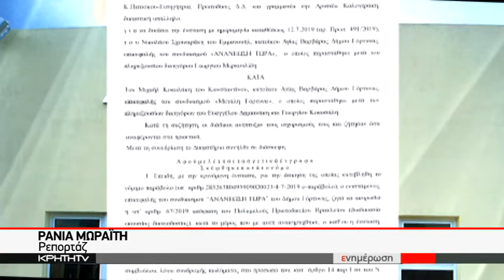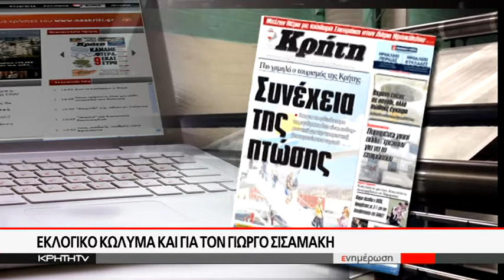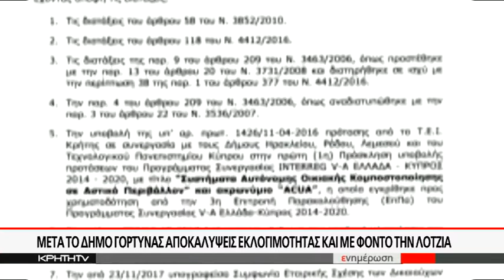Μείζον θέμα με κώλυμα εκλογιμότητας Σισαμάκη στόν Δήμο Ηρακλείου